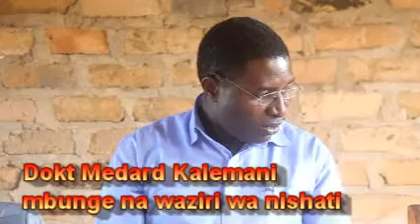DOKT MEDARD KALEMANI AZIAGIZA HALMAHAURI KUU ZA KATA KUSIMAMIA MIRADI YA MAENDELEO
Karibu PM CHATO TV kwa habari motomoto zinazojiri ndani ya wilaya ya Chato na hata nje ya mkoa wa Geita. Usisahau kusubscribe ili habari mpya inapowekwa wewe uwe wa kwanza kuipata na kuipakua